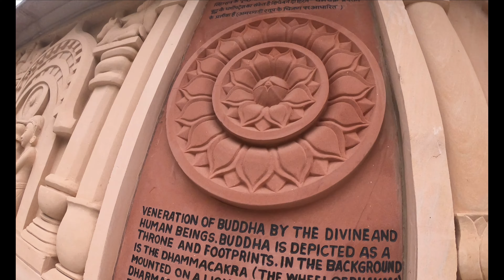DEKHIYE KYA GYAN DIA THA GAUTAM BUDDHA NE || GAUTAM BUDDHA LIFE LESSON || MAHABODHI TEMPLE IN GAYA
This video will show you the life lesson which was given by Gautam Buddha in Mahabodhi Temple at Bodh Gaya, Bihar. In this video you will see the complete tour of Mahabodhi Temple located in Bodh Gaya, Bihar. This video will show you the complete view of Gautam Buddha statue inside the Mahabodhi Temple of Bodh Gaya, Bihar. In this video you will see Shiv, Pandav and Gautam Buddha mother Mahamaya Temple under Mahabodhi Temple in Bodh Gaya, Bihar. If you are planning to visit Mahabodhi Temple in Bodh Gaya, Bihar then you should watch the video.

Is video mai apko Gautam Buddha ne jo gyan dia tha wo dekhne ko milega Mahabodhi Mandir mai jo ki Bodh Gaya, Bihar mai hai. Ye video apko Mahadbohi Mandir ke pure darshan karaega jo ki Bodh Gaya, Bihar mai hai. Is video mai apko Gautam Budhha ki murti dekhne ko milege jo ki Mahabodhi Mandir ke andar hai Bodh Gaya, Bihar mai hai. Ye video apko Bhagwan Shiv, Pandav aur Gautam Buddha ki mata Mahamaya ke Mandir dikhaega ki jo ki Bodh Gaya, Bihar mai hai. Agar aap Mahabodhi Mandir ke darshan karne ka plan bana rahe hai Bodh Gaya, Bihar mai to apko ye video jarur dekhna chahie.

Like the video, tell us your views in comment section, share the video among your friends and family.

Keep supporting.